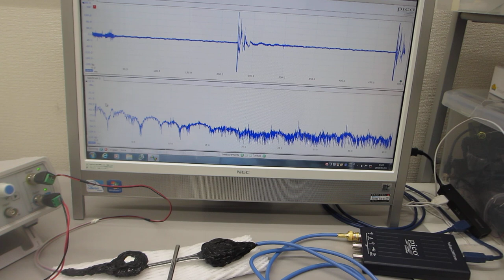超音波の測定解析と発振制御が容易にできる、超音波システム（超音波システム研究所）